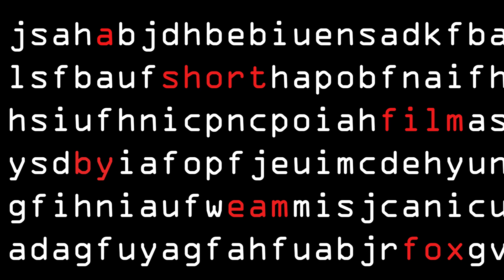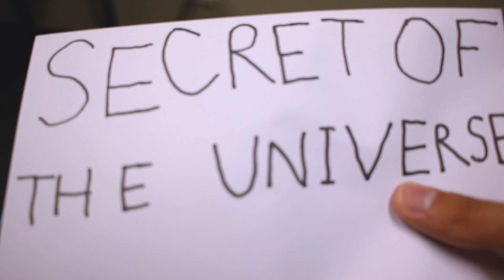The Eternal Letter | Short Film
Prequel to my first short film, "The Greatest Secret", this covers the origins behind the cloaked figure and of course... the greatest secret.

The cosmic horror and confusing-as-hell story telling is still very present, but now with better directing and editing. I'll let you judge whether the writing is any good though (I don't, lol).